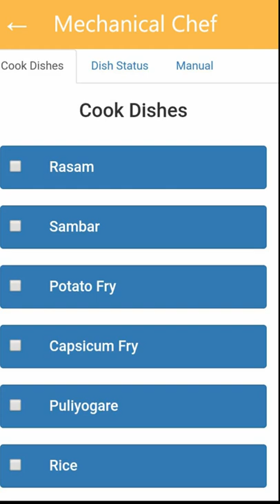Mechanical Chef - Cooking Robot for Indian Homes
Credit: MechanicalChef